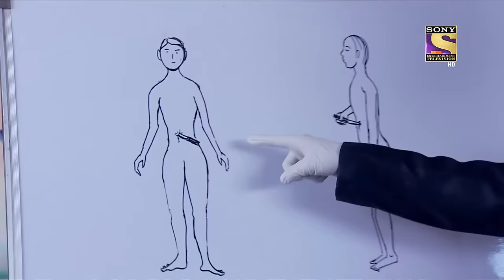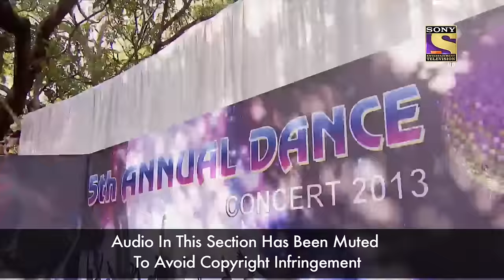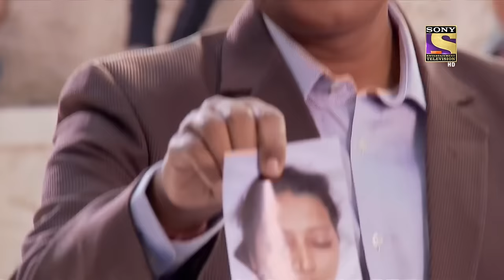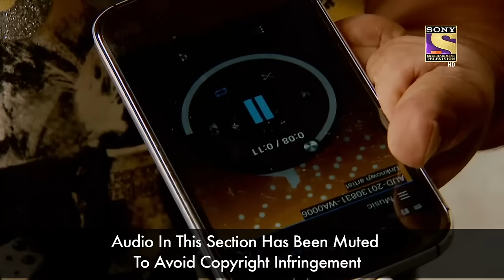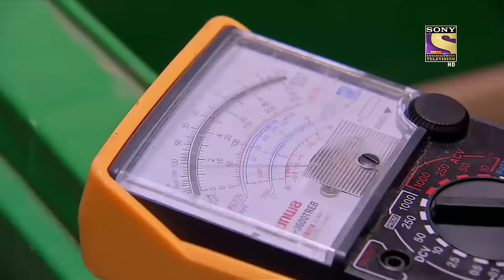क्या Abhijeet Diffuse कर पाएगा ये Bomb? | CID | सीआईडी | Midnight Crimes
A lifeless body of a girl is found near a mall at a crowded evening. CID starts its investigation and notices there are bomb blasts taking places. Abhijeet almost finds a bomb before blasting but will he able to diffuse this bomb or not?